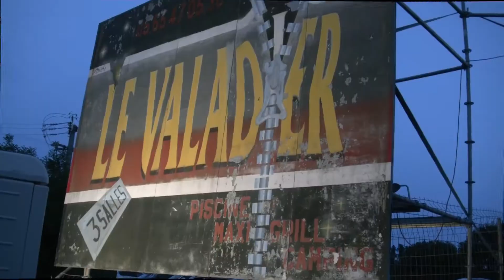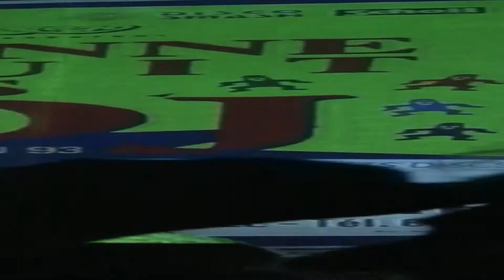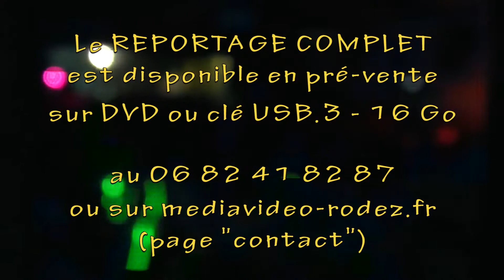Bande annonce Soirée Blanche au VALADIER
Un petit avant goût du film de la soirée à partager sans modération pour que chaque client de la soirée soit au courant ;)
Le reportage complet est disponible en pré-vente sur DVD ou clé USB 16 Go au 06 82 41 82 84 ou rubrique contact